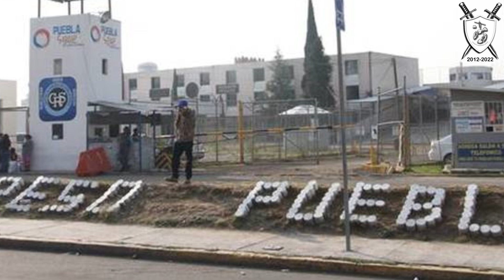El Bebé Que Habló a los 4 Días de Nacido y Otras Historias Perturbadoras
El día de hoy conocerás la tétrica historia del bebé que habló a los 4 días de nacido además de otras historias que son tan reales como horripilantes.
iGoyo Destroys presenta: El Bebé Que Habló a los 4 Días de Nacido y Otras Historias Perturbadoras

BBVA
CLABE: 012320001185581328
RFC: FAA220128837